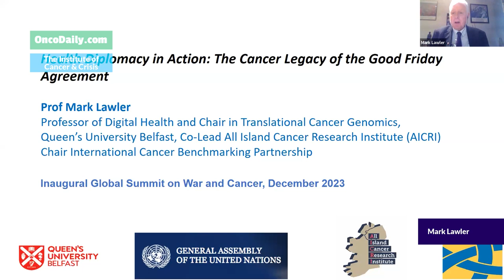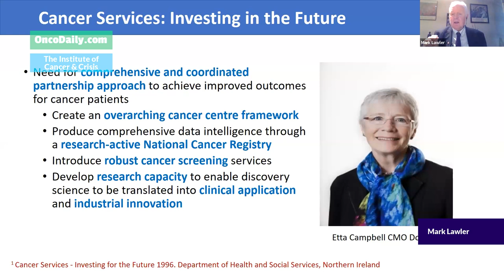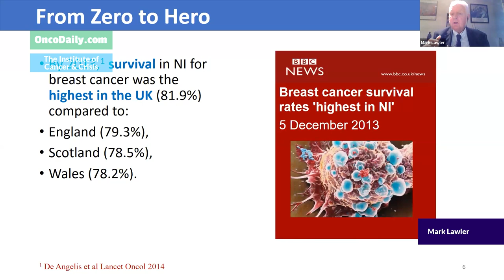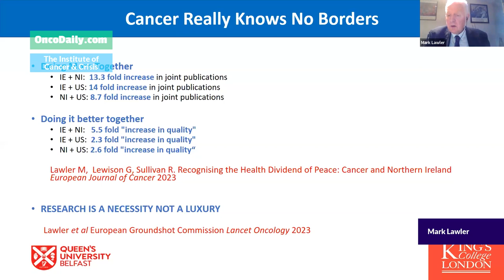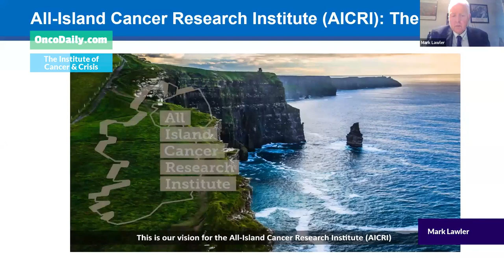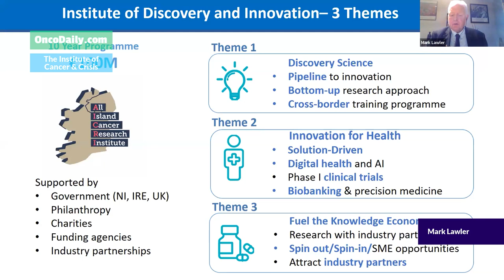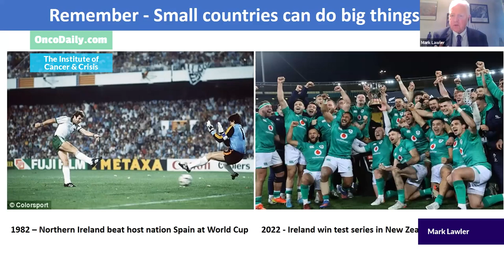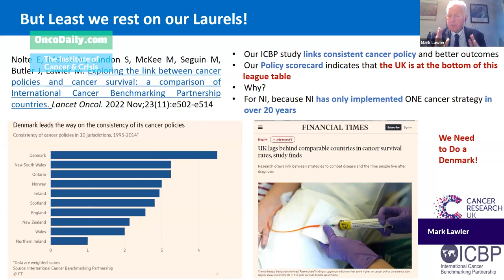Global Summit on War and Cancer 2023: Mark Lawler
Mark Lawler: Health diplomacy in action: The cancer legacy of the Good Friday Agreement.
Organized by the Institute of Cancer and Crisis and OncoDaily.